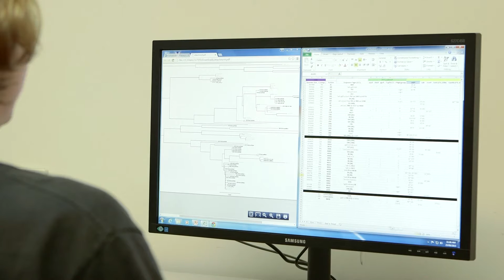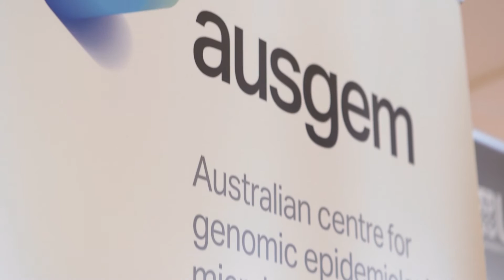Antibiotic resistance: how can genomics research solve this prressing 21st Century problem?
Antibiotic resistance is recognised as one of the top three threats to human health worldwide. Professor Steven Djordevic from the UTS i3 Institute, together with industry partners, NSW DPI, are working to tackle this serious threat to better understand how pathogens and parasites can be controlled throughout the food chain. The Australian centre for epidemiological microbiology (Ausgem) has been established to harness this expertise.